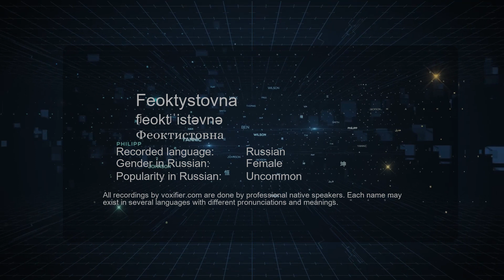How to Pronounce Feoktystovna (Феоктистовна) in Russian - Voxifier.com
This is the Russian pronunciation, gender, and phonetics recording of the name Feoktystovna (Феоктистовна). The same name may exist in other languages with different pronunciations. Check the meaning of name along with other possible pronunciations or similar names for free Voxifier uses the help of expert linguists to simplify pronunciations by replacing some special sounds with sounds more commonly available across all languages.